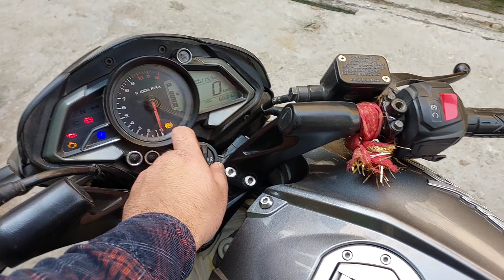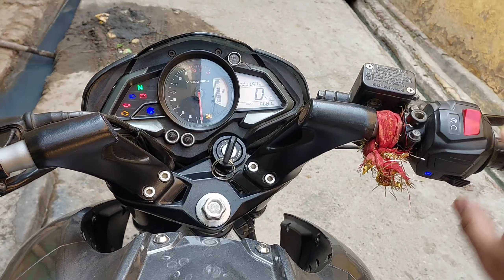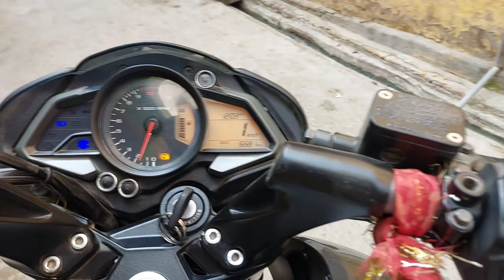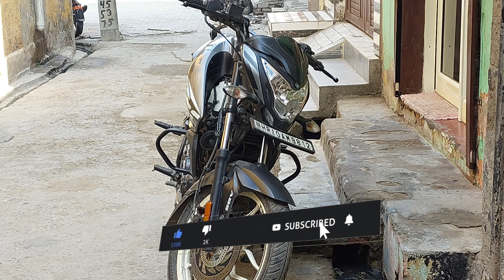New Pulsar NS 160 Bs6 2203 । NS 160 Detailed Review after 7000 KMs Ride.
ns 160
ns160 modified
ns160 bs6
ns 160 2023 new model milega test
ns 160 bs6 milage test
new ns 160 bs6 2023
new ns 160
new ns 160 bs7 2023